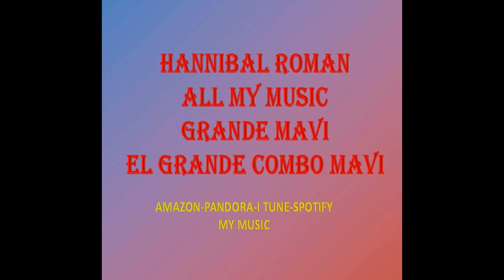I'LL BE THERE (IN SANFRANCISCO HANNIBAL ROMAN GRANDE MAVI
I'LL BE THERE (  SANFRANCISCO )
  HANNIBAL ROMAN
  GRANDE MAVI